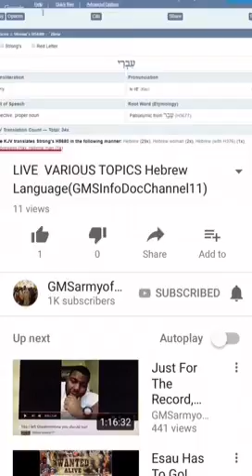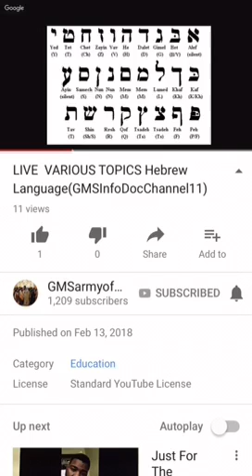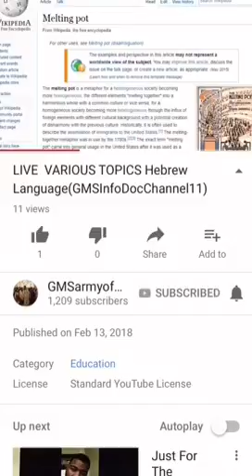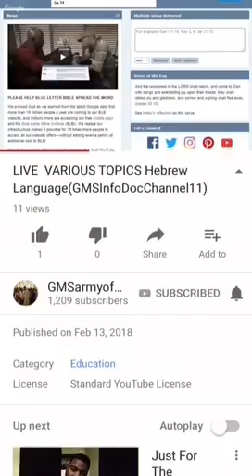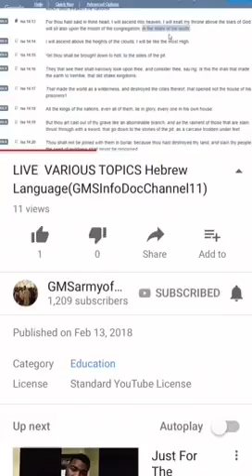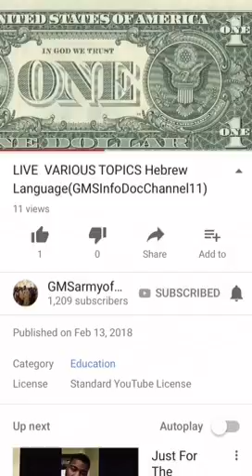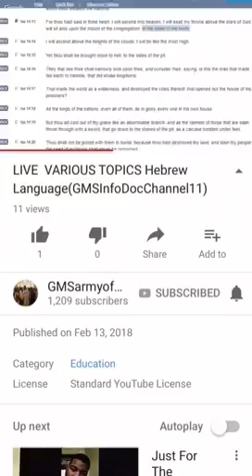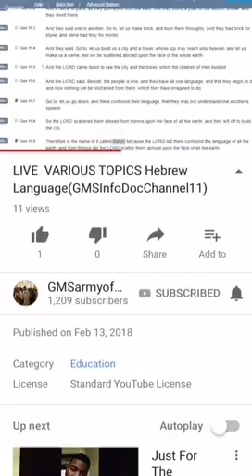hebrew language and various topics (GMSInfoChannel11) pt2